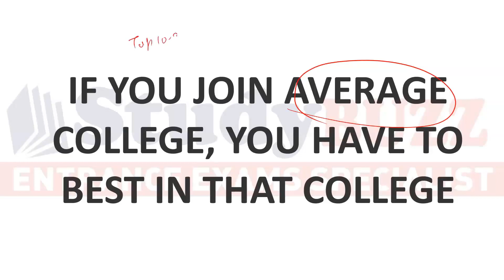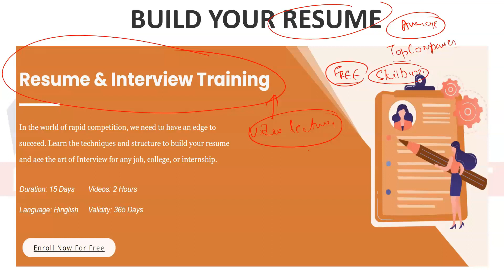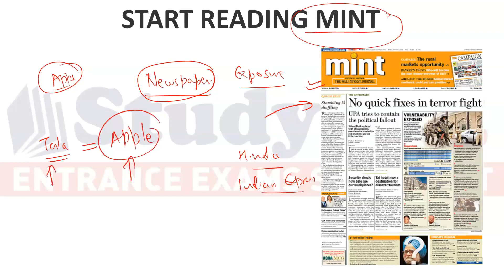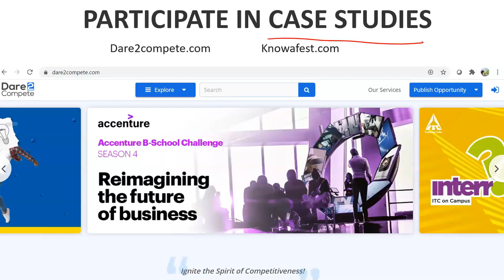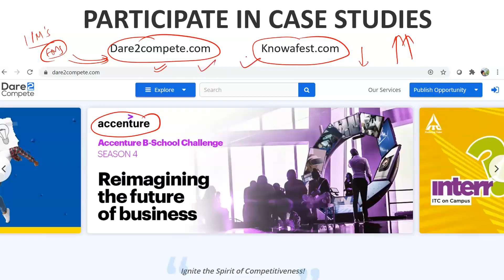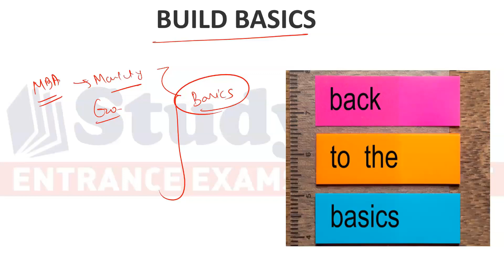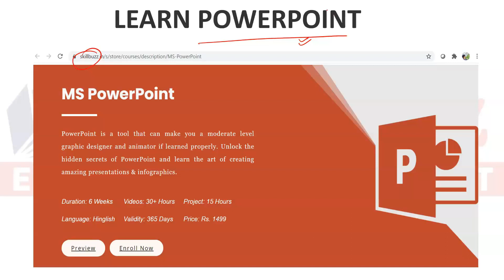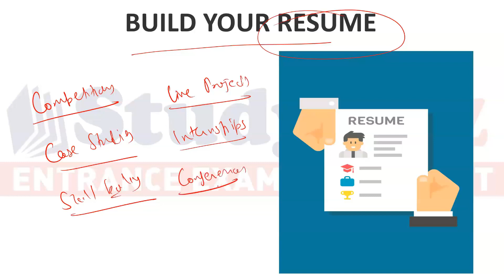Got an average MBA college? What to do now? Must watch if you are joining MBA college this year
In this video, we will discuss about the important things to do if you got an average MBA college.